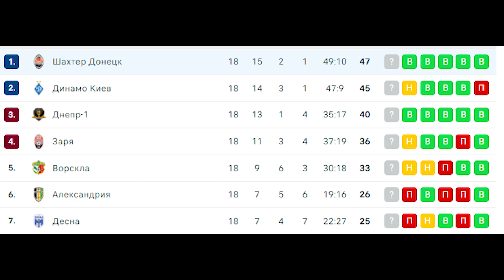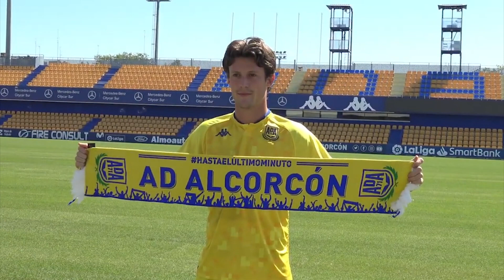Кто выиграет битву за бронзу УПЛ! Трансферы Днепр-1, Зари и Ворсклы!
В этом видео был использован видео-материал ФК Динамо Киев ФК Заря Луганск СК Днепр-1 ФК Ворскла

Тайм-коды:
00:00 Анонс
00:32 Ворскла
02:51 Заря
04:48 Днепр-1
06:29 Важный нюанс